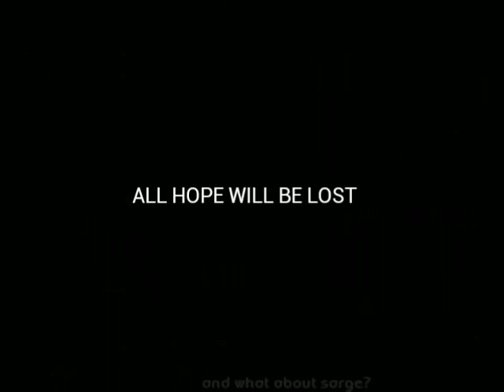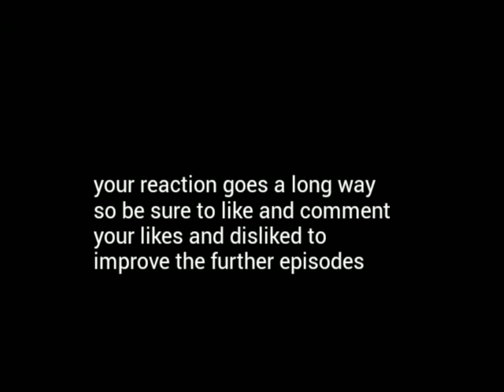mini militia the movie, story mode episode 1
mini militia t movie story mode
episode 1. short film mini militia story mode is a four part series that will teach you the truth about the mini militia story
and might also teach you tricks and tips about the mini militia game along the way. with mind blowing backgrounds and details from doodle army 2 this movie has separated it's self from the rest.

created by justin skyfall / javair baker

MINI MILITIA STORY MODE
(wave 1)